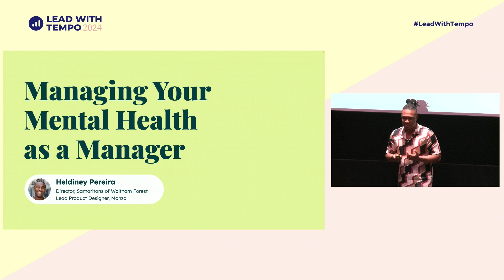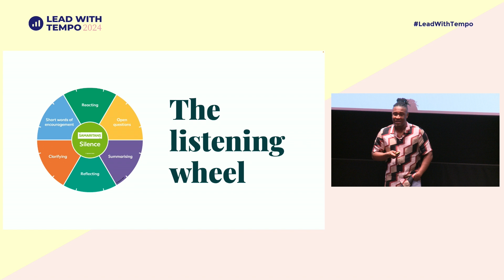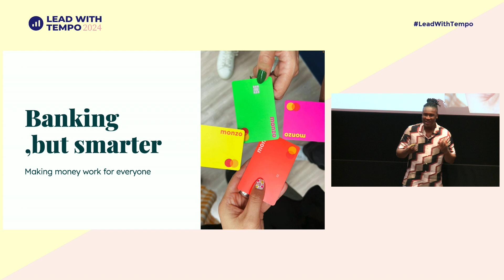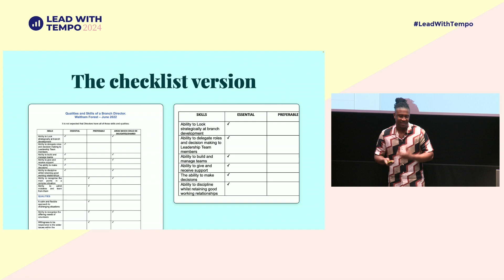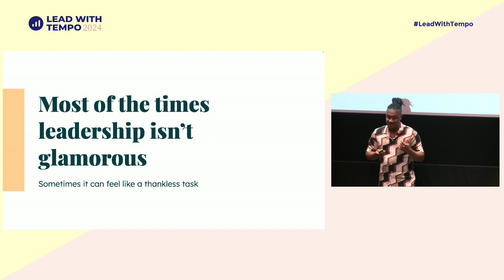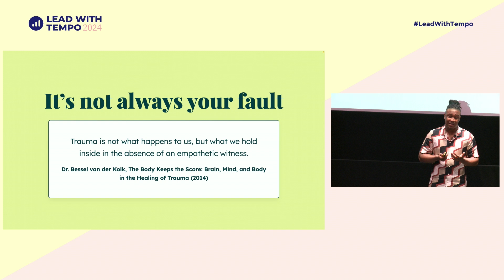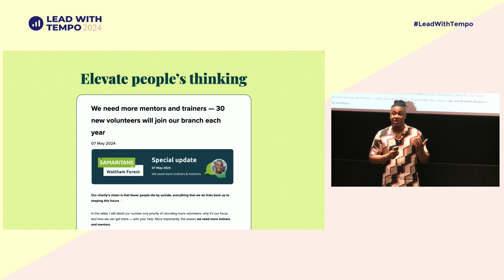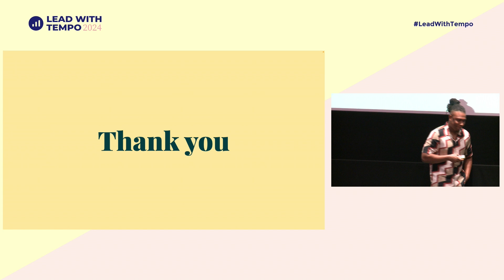Heldiney Pereira - Managing your mental health as a manager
Managing your mental health as a manager: What I've learnt from leading a mental health charity.

From Lead with Tempo 2024.

For the past two years, Heldiney has been a volunteer Director of a branch of Samaritans with 100 volunteers. Being the person ultimately accountable for the branch’s fundraising strategy, leadership team, processes, operations, and facilitating the best possible outcomes for the charity, its UK callers and volunteers.

Also juggling a role as a Lead Product Designer at Monzo, this is the story of how he’s learned to manage his own mental health as a manager.